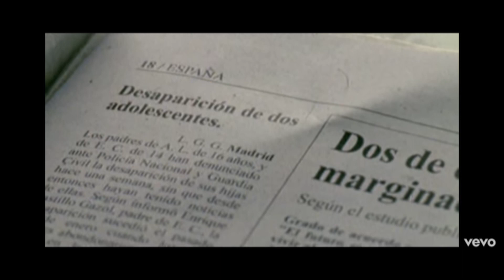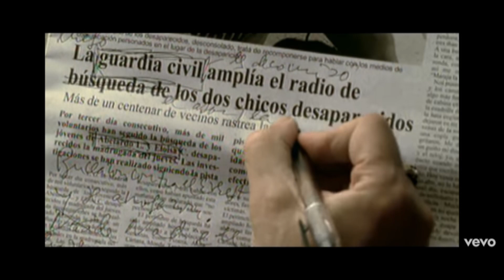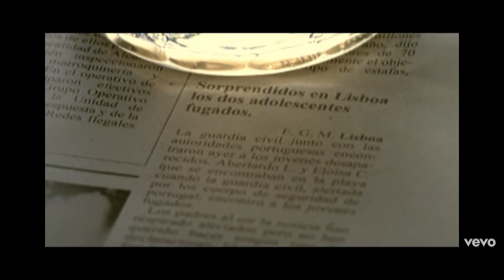Pájaros de Portugal.Joaquín Sabina.Cover